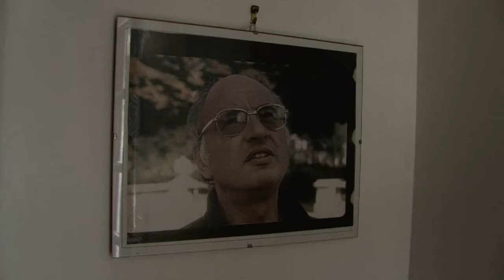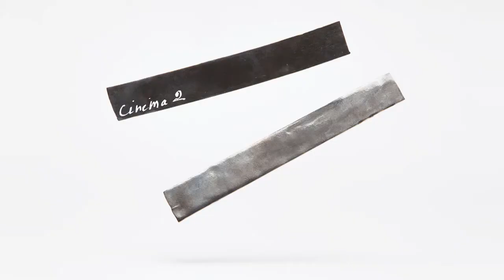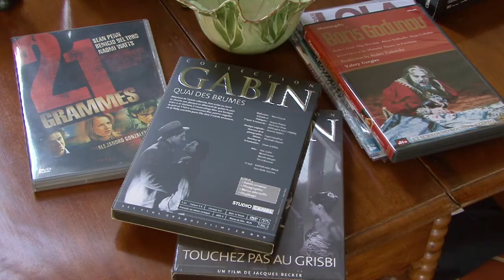Teaser: EDGAR MORIN - LE REGARD PHILOSOPHIQUE : PAROLES DE A À Z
Un film d’Alain Siciliano (double DVD – 4 heures)

Édité par Frémeaux & Associés